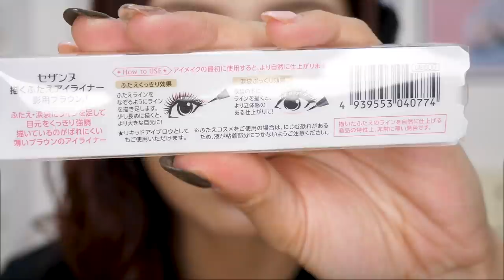気になっていたアイテム全部買ってみた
aicaTシャツ販売中です💓
ぜひお揃いにしましょうヾ(*≧∀≦)ﾉﾞ✨

セザンヌ シングルカラーアイシャドウ 05/06

セザンヌ ナチュラル チークN 18 ローズベージュ

セザンヌ ラスティング リップカラーN　504

セザンヌ 　ジェルアイライナー 30

セザンヌ セザンヌ 描くふたえアイライナー

セザンヌ カールキープベース ネイビーブラック

メイべリン インスタント コンシーラー 100/122

シュウ ウエム ラアイシャドウブラシ Kolinsky 5R

メゾン クリスチャン ディオール スパイス ブレンド

▪️動画内で紹介したブラシ

リアルテクニックス ユア･フィニッシュ(仕上げ用）

※商品のリンクは詳細確認できるように貼っていますので、必ずしも最安値とは限りません